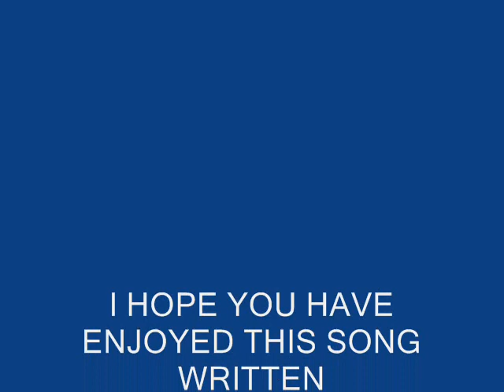CHEATIN HEART_0001.wmv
CHEATIN HEART BY THE LATE  AND GREAT 'HANK WILLIAMS' THIS IS MY RENDITION OF THIS SONG I HOPE YOU ENJOY